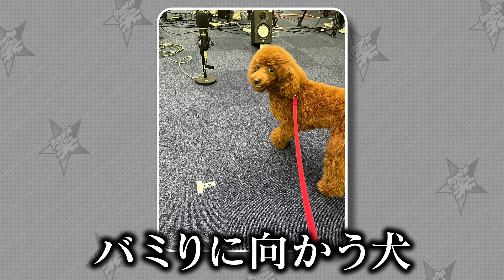【APチャクラ企画】フットの愛犬を小籔のライカで撮ってもらおう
「フットの愛犬を小籔のライカで撮ってもらって、
フットの愛犬・つくしとポピーの可愛い写真は撮れるのか！？
そしてフォロワー数は増えるのか！？

千原ジュニア、吉本新喜劇・小籔千豊、フットボールアワー後藤・岩尾ら
3組の芸人たちによる笑いのかけ合いをお楽しみください！